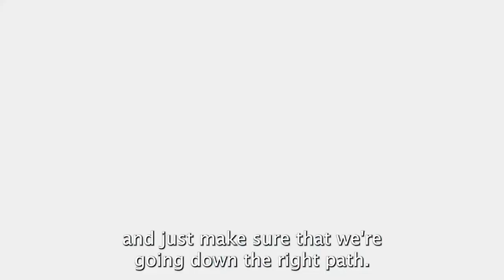Charlotte Hornets GM Mitch Kupchak NBA Draft Post Lottery Press Conference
Get Doug's gamenotes, special articles and a podcast on Hornets history at the Every Hornets Boxscore substack: everyhornetsboxscore.com